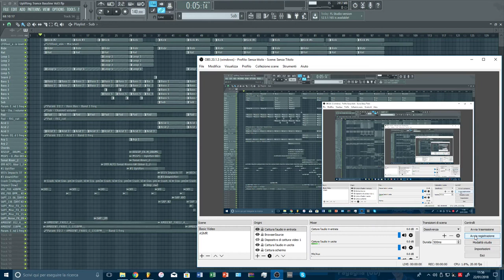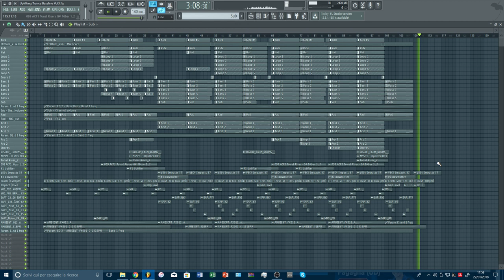*FLP* Uplifting Trance Bassline Vol.3